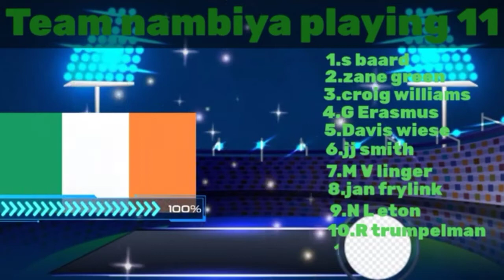T20 World Cup 2021 - Match Ireland Vs Namibia playing 11 and Both Teams Details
Ireland versis namibia playing 11! Namibia vs Ireland! Namibia vs Ireland 2021!nam vs ire playing 11

Hi Guys in this video i will i will tell you about icc t20 world cup 2021,where I have done a preview on Ireland vs Namibia playing 11 For T20 World Cup 2021. I hope you like Ireland vs Namibia Team Final Squad